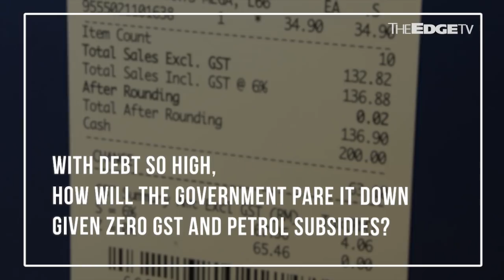NEWS: Mahathir on paring Malaysia’s debt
In our exclusive interview with Prime Minister Tun Dr Mahathir Mohamad, we ask about the country’s frightening debt levels.

For the full story pick up this week’s copy of The Edge Weekly